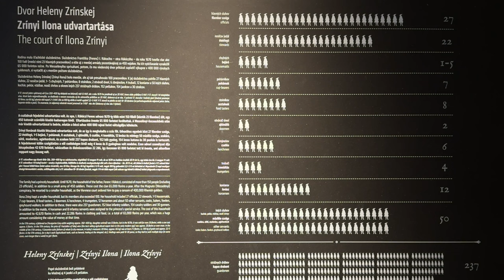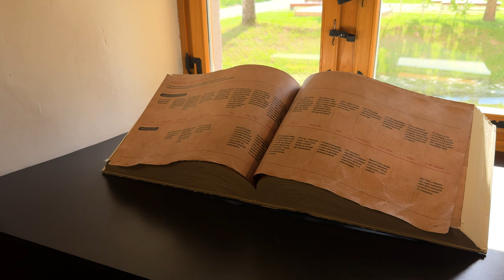Kaštiel Rakoczi Borša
Hrad Borša je renesančný kaštieľ z druhej polovice 16. storočia s nádherným parkom v obci Borša, ktorý bol postavený na mieste pôvodného stredovekého vodného hradu, rodisko Františka  Rákoczi II., veliteľa poslednej protihabsburskej povstania v rokoch 1703 až 1711. Kaštieľ je obklopený rozsiahlym parkom a jazerom.

Borša Castle is a Renaissance manor house from the second half of the 16th century with a wonderful park in the village of Borša, which was built on the site of the original medieval water castle, the birthplace of Francis Rákoczi II, the leader of the last anti-Habsburg rebellion between 1703 and 1711. The manor house is surrounded by an extensive park and a lake.